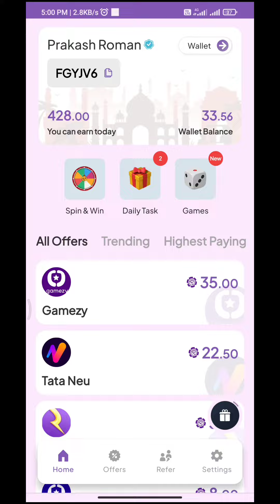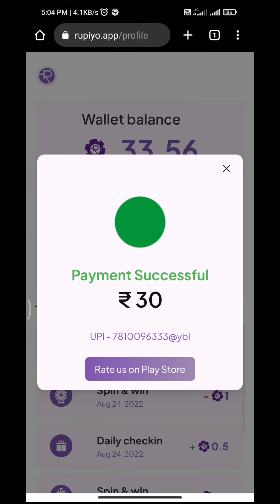Rupiyo App | Min Reedom ₹5 Ruppes Do Simple Tasks New Paytm Self Earning App Full Details In Tamil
Rupiyo App Link :-

Reffer Code :-

P9QD6O

FGYJV6